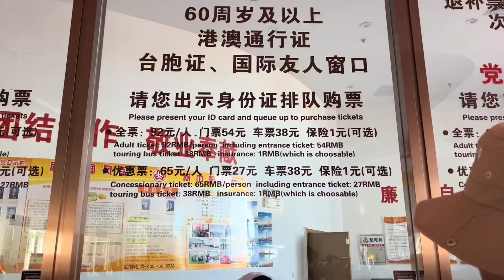青甘大环线游记，感叹祖国的大美江山，张掖的七彩丹霞值得一来【快意村夫】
我們強調了影片內容的合規性，絕對沒有任何不良引導或危險行為。 哈嘍這裡是快意村夫~

盜版必究